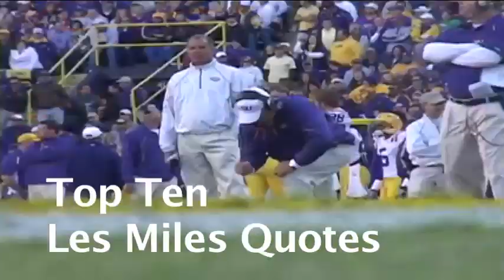Top Ten Les Miles Quotes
LSU Football Coach Les Miles is always good for a hilarious sound bite. Here are some of The Mad Hatter's best over the years.

Edited by Andrew Alexander